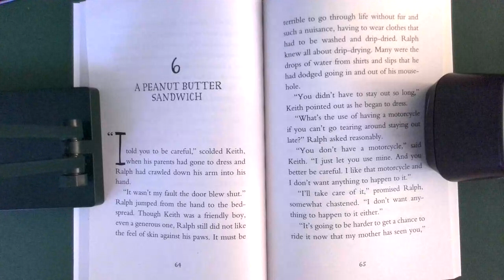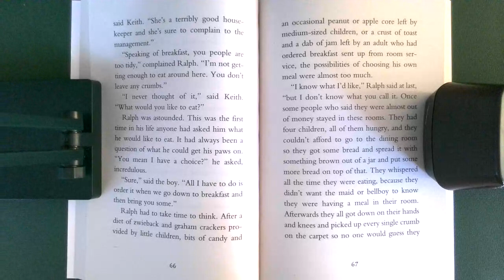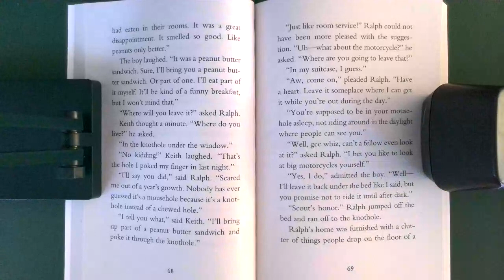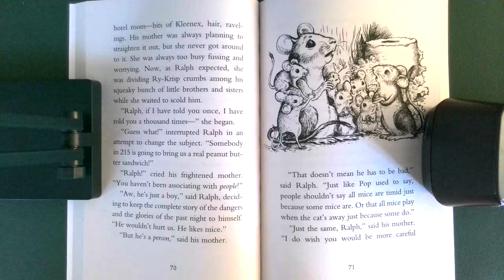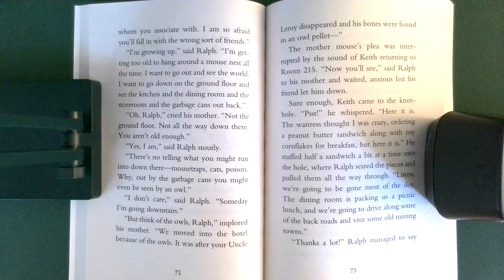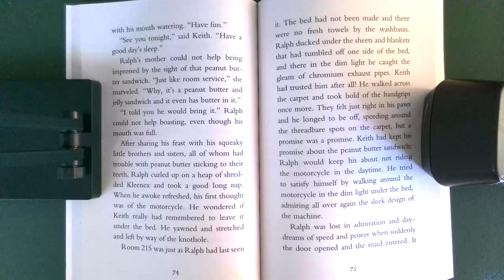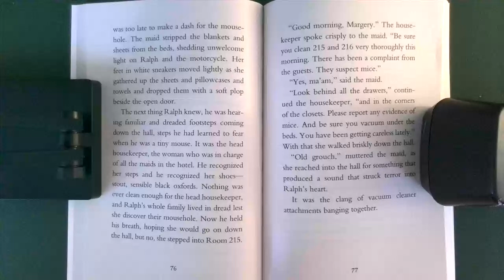The Mouse and The Motorcycle - Chapter 6